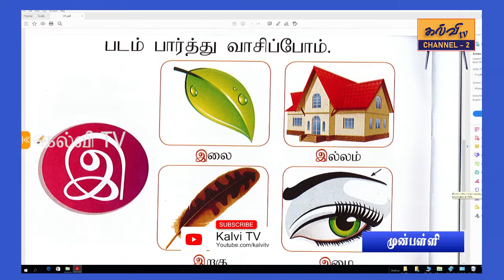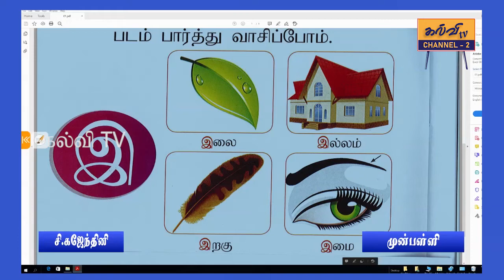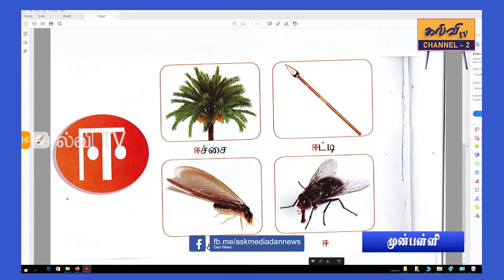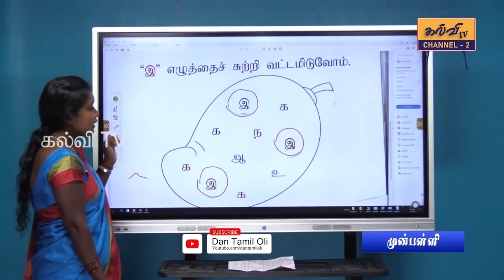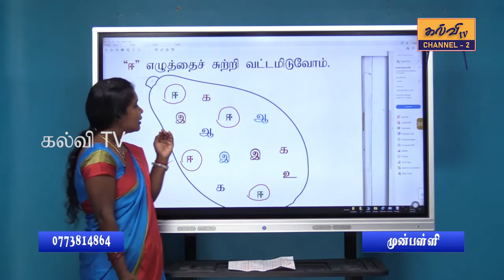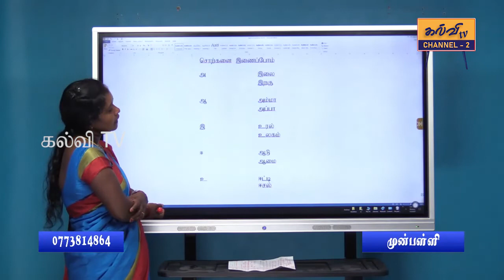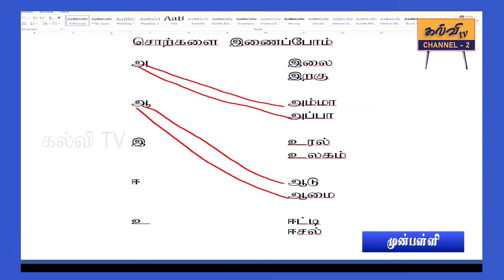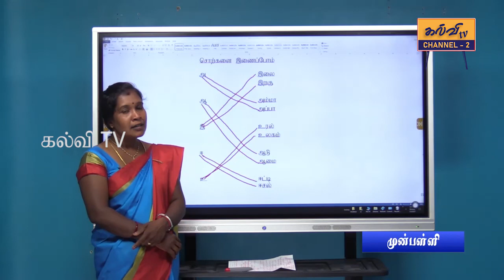preschool | முன்பள்ளி | தமிழ் | Tamil | படம் பார்த்து வாசிப்போம்| 11.07.2021